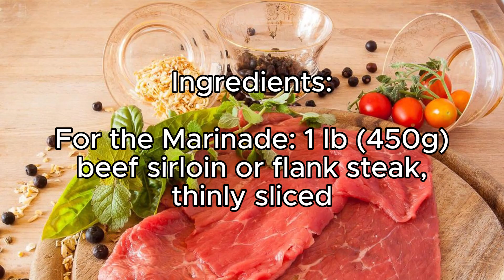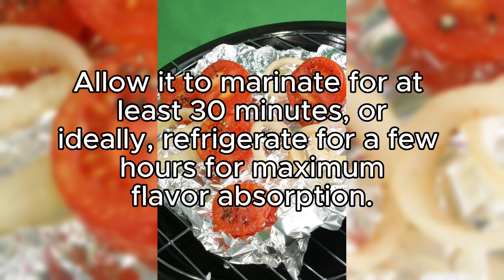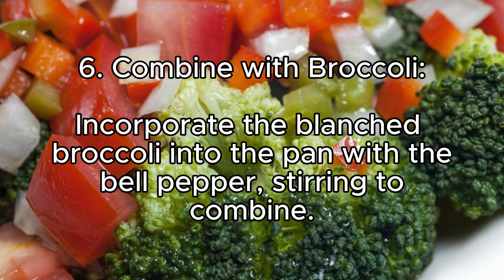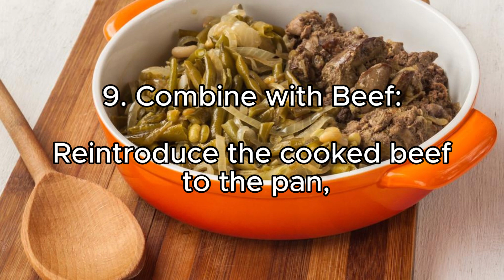Keto Recipe #55: Beef and Broccoli Stir-Fry